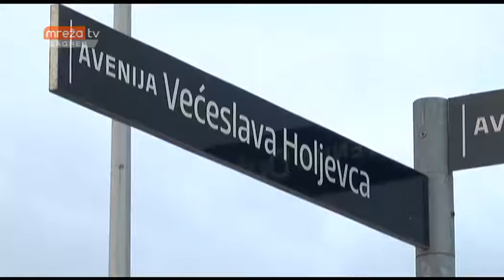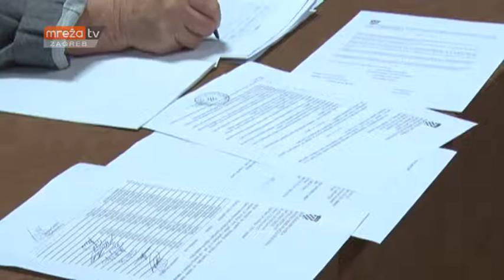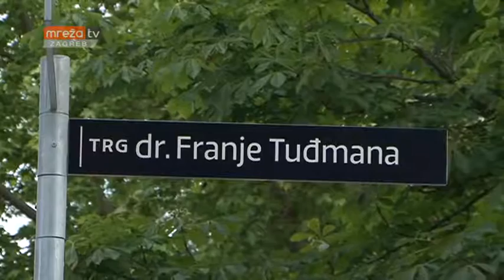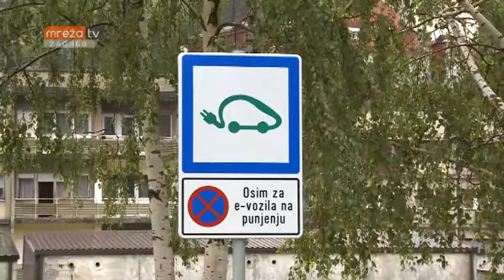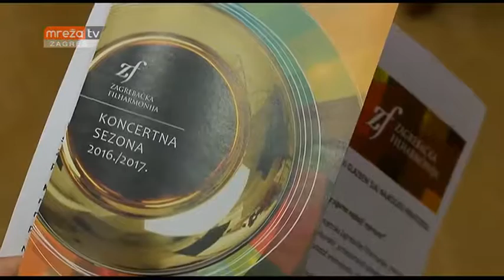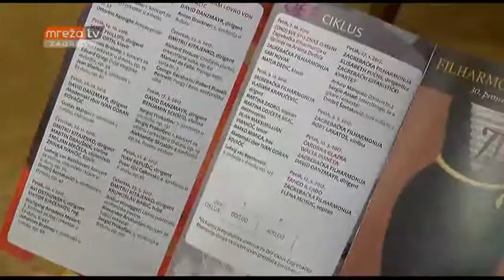VIJESTI ZG 25.05.2016.